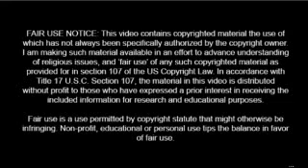Total Destruction perfect name for Jehovah's witnesses